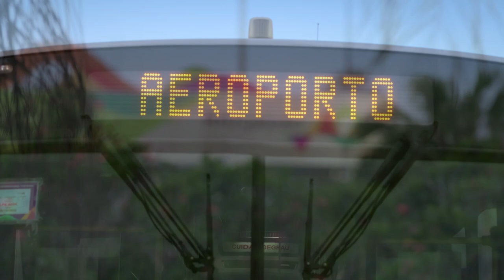GP GALEÃO: A STOCK CAR DE VOLTA AO RIO DE JANEIRO EM 2022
A Stock Car Pro Series voltará ao Rio de Janeiro na temporada 2022. A maior categoria do automobilismo brasileiro marcou para o dia 10 de abril a primeira corrida em um aeroporto comercial na história do esporte nacional.

A prova será disputada em uma pista a ser montada no Aeroporto Internacional RIOGaleão Tom Jobim, situado na Ilha do Governador, na capital fluminense. O evento contará também com uma etapa da Stock Series (atual Stock Light), categoria de acesso da Stock Car.

A iniciativa marca também as comemorações dos 70 anos do RIOGaleão, inaugurado em 1º de fevereiro de 1952.

Saiba mais detalhes em nosso site: stockproseries.com.br